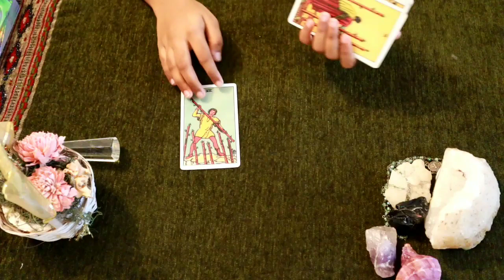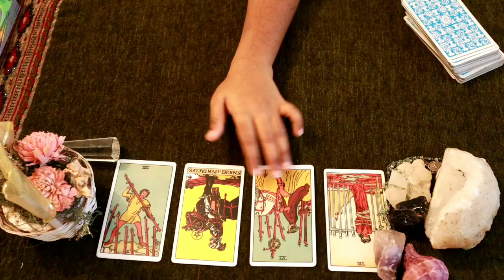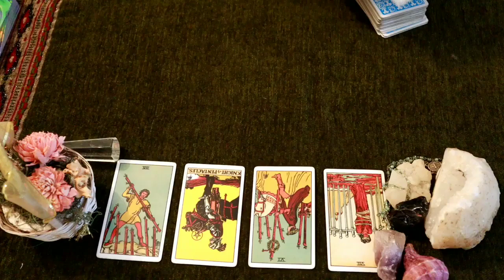Aquarius daily love tarot reading ♒ They want to share all their secret with you!!!♒ 1st April 2021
✨❤Hi my lovely  aquarius How are you all doing? Hope your all having an wonderful day

                                                         vibutha_love_divinations

vibutha_love_divinations